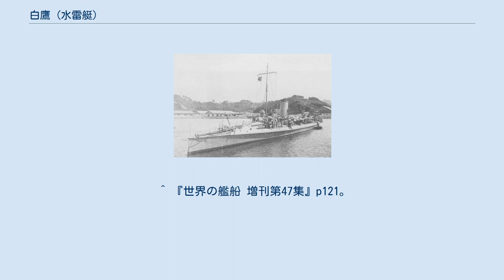白鷹 (水雷艇)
白鷹（しらたか）は日本海軍の水雷艇。
艦名は羽毛が白みを帯びた鷹の総称を意味する。
 当初「120トン2号水雷艇」と仮称し1900年（明治33年）にドイツ・シーシャウ社で建造、三菱長崎造船所で組み立てられた。
フランス・ノルマン社建造の「隼」との比較の結果、隼型水雷艇が量産され、そのため本艇に同型艦は無かった。
艦型は太い1本煙突をもった独特のシルエットを有していた。
 竣工後は竹敷要港部に所属、日露戦争では旅順攻略戦に参加、日本海海戦には第16艇隊の司令艇として参加した。
1922年（大正11年）11月15日雑役船（曳船兼交通船）に編入、1926年（大正15年）1月18日廃船、同年4月6日売却された。
 ^ 『日本海軍　艦船名考』104頁。
 ^ それぞれの値はフィート、インチをメートルに換算、小数点以下3位を四捨五入したもの。
フィート、インチの値は『戦史叢書 海軍軍戦備1』の附表1-3「大正九年三月調艦艇要目等一覧表 その三　潜水艦、水雷艇、特務船」による。
吃水の値は『日本駆逐艦物語』では4フィート9インチ（約1.45m）、『世界の艦船 増刊第47集』では1.44mとなっている。
 ^ 公試成績は『世界の艦船 増刊第47集』による。
 ^ 『世界の艦船 増刊第47集』による。
『戦史叢書 海軍軍戦備1』の附表1-3によると24.61トン。
 ^ 『聯合艦隊軍艦銘銘伝』p491。
 ^ 『世界の艦船 増刊第47集』p121。
『日本駆逐艦物語』では「おそらく」と推測している。